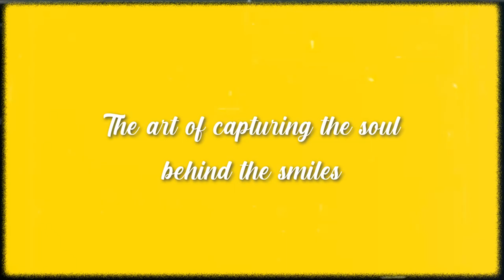Happy World Photography Day by Photographers of Coimbatore | Citi Next l August 19th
Today,19th of August is known to be international Photography Day. The main objective of the day is to encourage people who want to pursue photography as a hobby or career. Photographs are always said to be the time traveller to cherish memories. Everybody could take a picture but, not everyone could tell a story in it. The reason behind every picture is only the creative mind and magical hands of the Photographer. In reality, though it is much more than just the beads of colour. Photography can capture someone’s heart and soul. It is an escape from the real world; a creation that narrows on one particular subject and carefully details their moves and emotions. A picture is worth more than a thousand words. Everything could fade away but, not those moments one had created , replenishing it every moment makes it beautiful. Something that's special about a photographer is that, He doesn't look at things the way others look at it , He is unique, his perception of seeing things is unique , that is were a beautiful creation is made. Photographs are magic ;)

“HAPPY WORLD PHOTOGRAPHY DAY “
Team Citi Next

Channel head / Chief editor : Pranab Shreedar
Show Producer : Vishal Krishna
Editor :  Prem
Publicity design : Vimal
Production intern : Ragul SV Samy, Varshita suresh , Samiksha Bose , Boomika Mohan , Dhanush ,Vithun shankar , Mohindran .